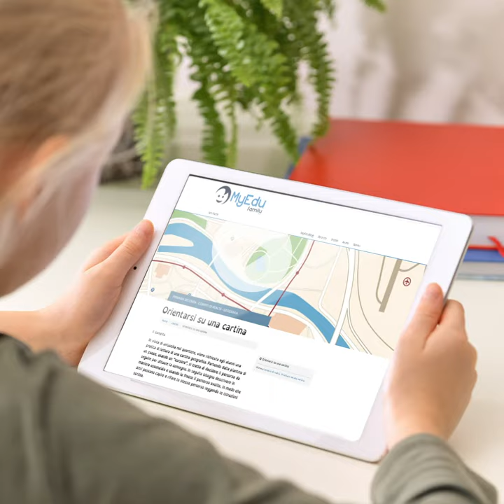MyEdu - GEOGRAFIA - Come leggere una cartina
MyEdu propone contenuti digitali interattivi in linea con il programma formativo della scuola dell'obbligo!
Ecco un' anteprima di una lezione di Geografia su come leggere una cartina.